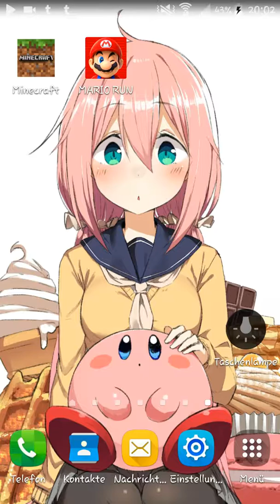Super Mario Run Rescue Princess Daisy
Took me about 2 weeks with the breaks and days not playing at all. it was a fun time :) i enjoy super mario run quite a bit.